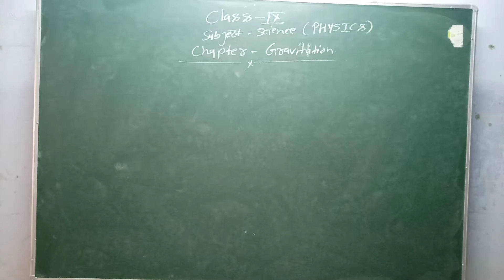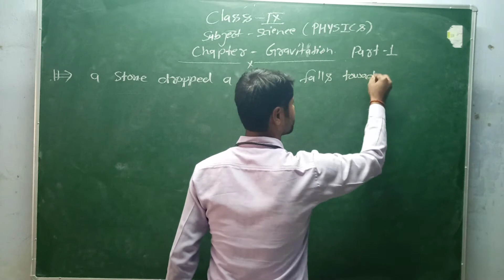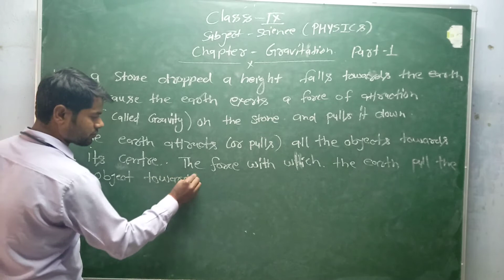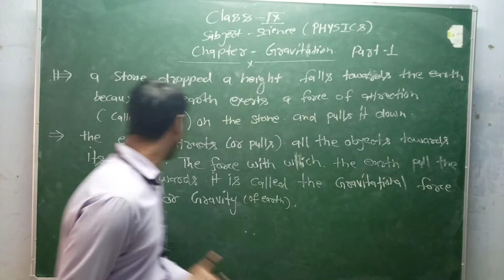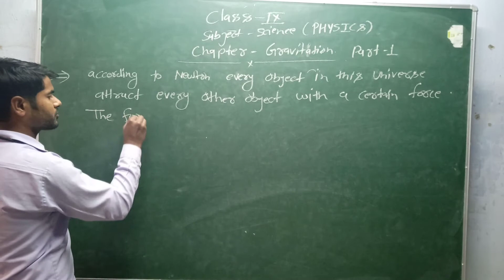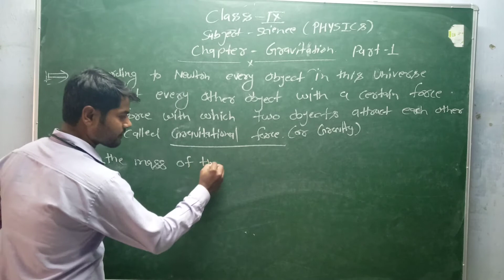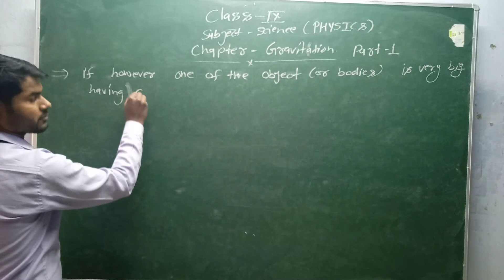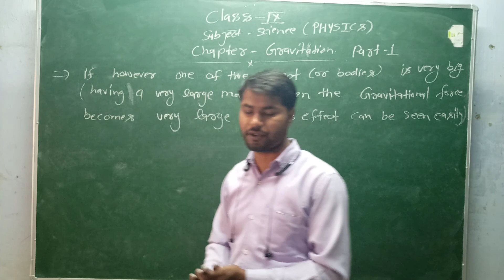Class IX Science (Physics - Gravitation Part - 1)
Today's (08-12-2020) Recording of Live Class by Amit Tyagi Sir on Shanti Niketan Student Online App.